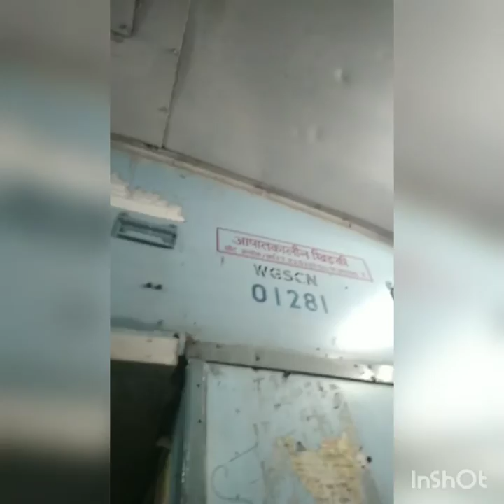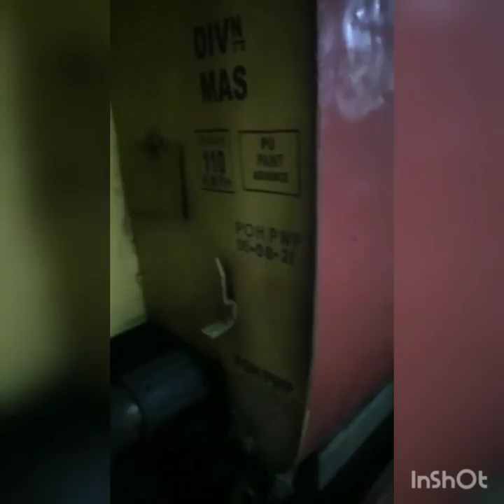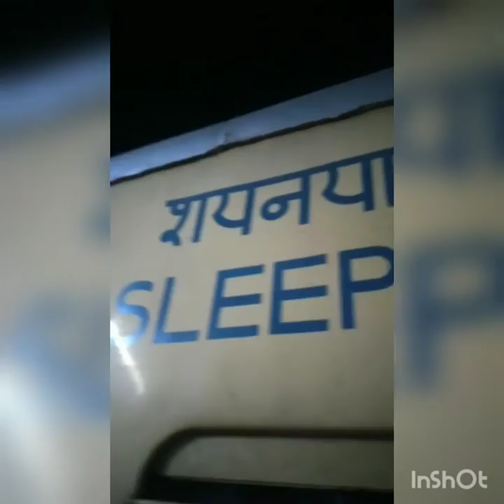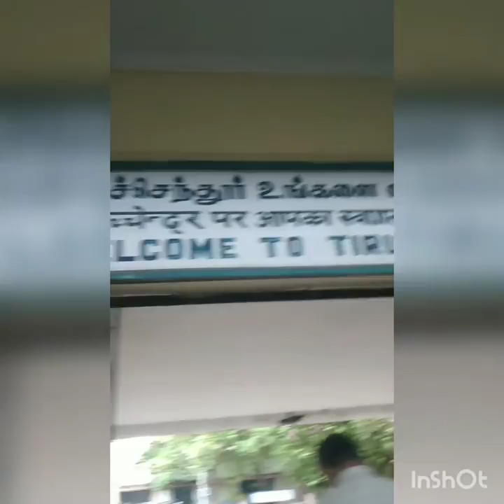my first train vlog( chentur Express) panruti to tiruchendur in ananthu craft channel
please